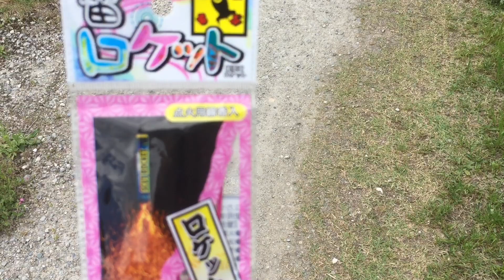北朝鮮製に向けてロケットを、発射した。やられたらやり返す倍返しです。